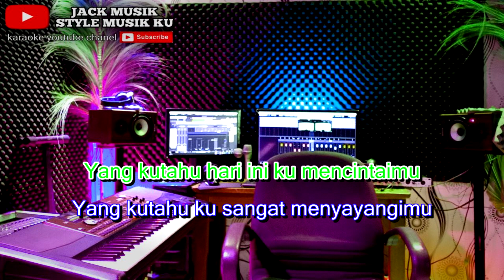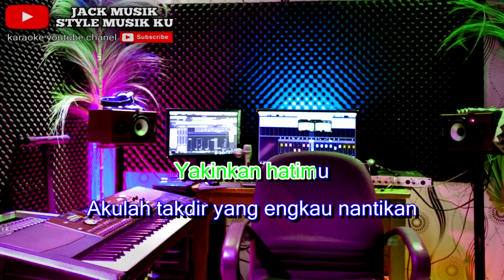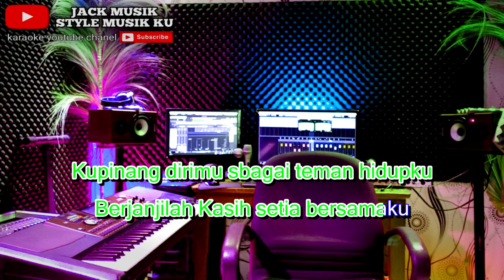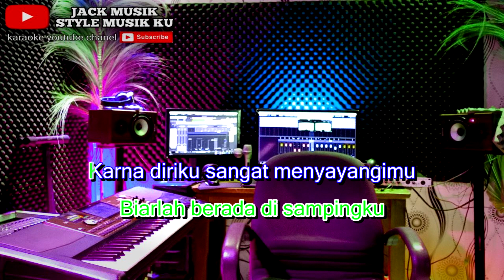KARAOKE SATU RASA CINTA KOPLO JAIPONG ( Nada Pria ) Cm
Song writer     :  Ajhay Pasma
Dipopulerkan :  ARIEF PUTRA

jangan lupa dukung seniman dan pencipta lagu ini
semua isi materi dalam lagu dan video di channel ini semata untuk media kami untuk berkarya dan bentuk apresiasi kita terhadap pencipta dan pelantun lagu ini

Ku ingin kau merasa tentram
Biarlah berada di sampingku
Karna diriku sangat menyayangimu

Kupinang dirimu sbagai teman hidupku

cover music&video
            by :